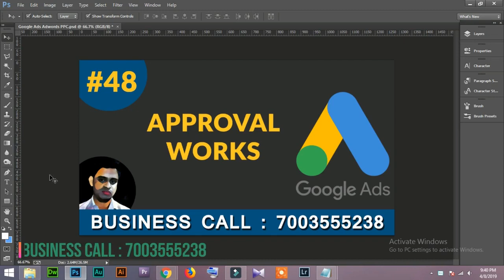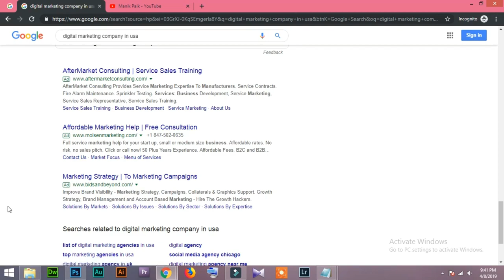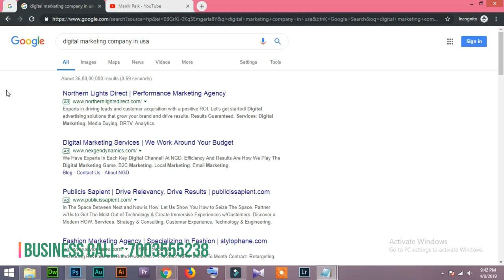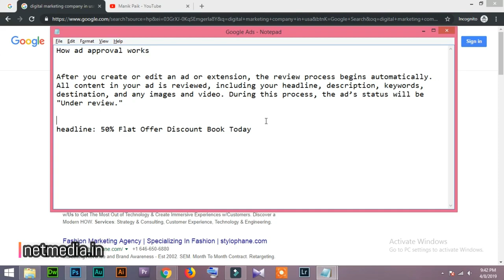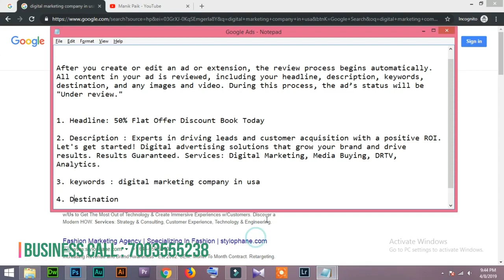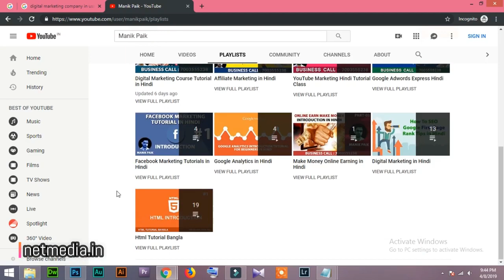48 How Ad Approval Works Google Ads Training in Hindi/Urdu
How Ad Approval Works Google Ads Training in Hindi/Urdu